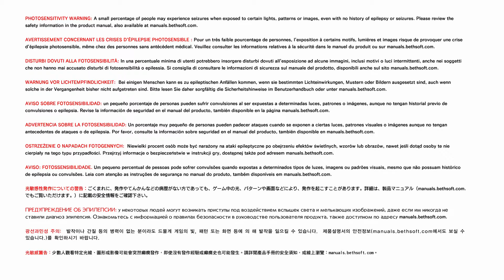Lets Play The Evil Within 2 Part 18